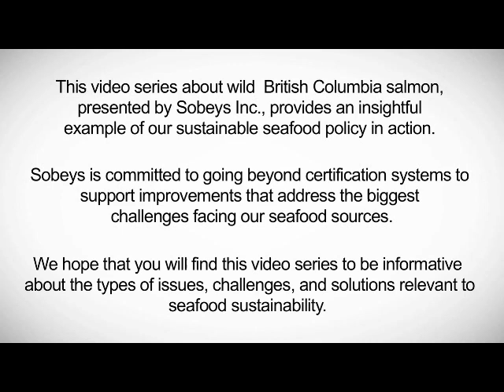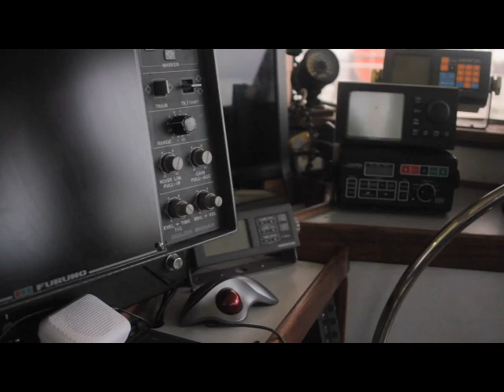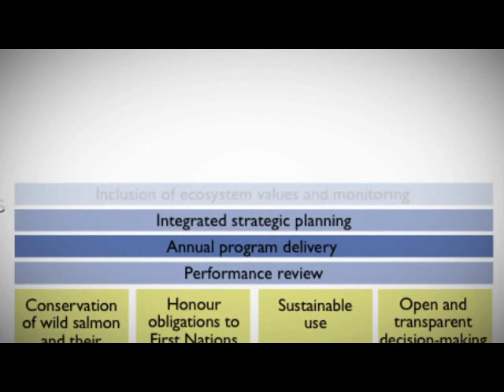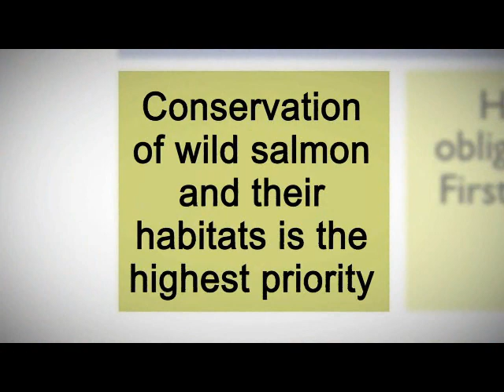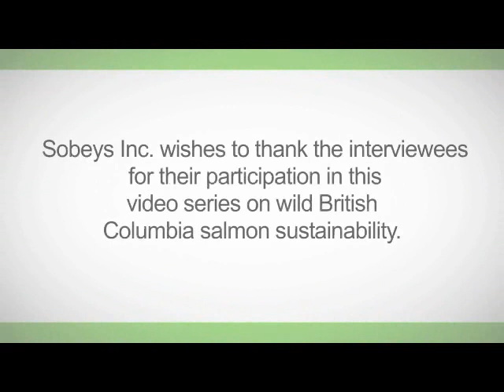Wild B.C. Salmon Video Series (long)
Learn about the challenges facing B.C. wild salmon, the Fisheries and Oceans Canada's Wild Salmon Policy and fishery improvement plans. Also, get an inside look into what fishermen think about their sourcing challenges and hopes for consumer traceability.